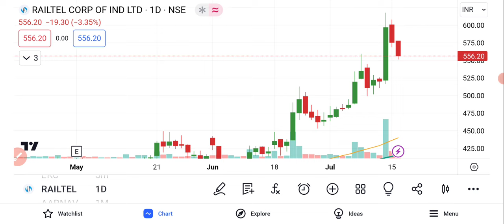Railtel Corporation Of India Share Latest News | Railtel Share News Today | Railtel Share Analysis